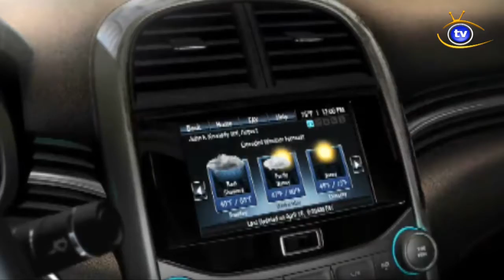Chevrolet Malibu 2013 TVcanal.NET - Innovauto